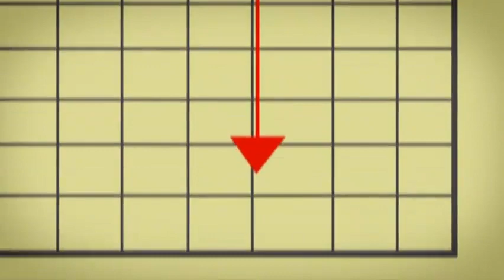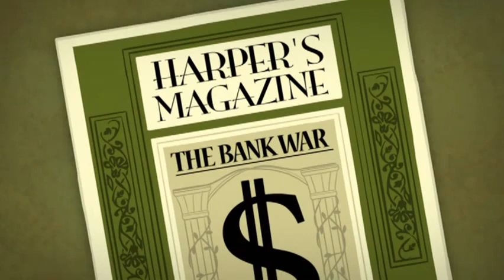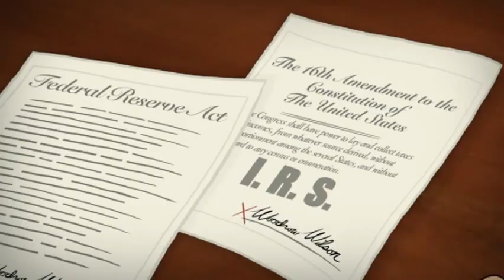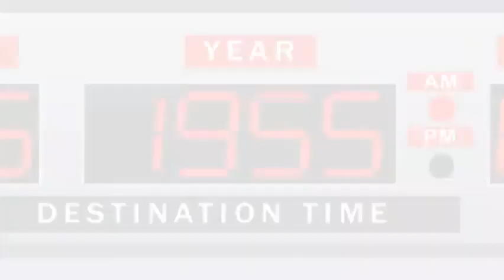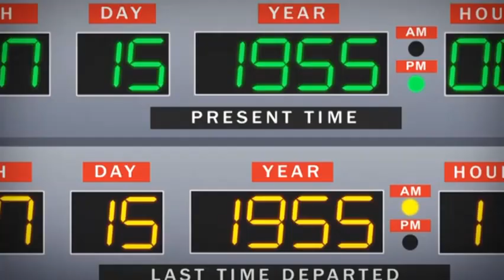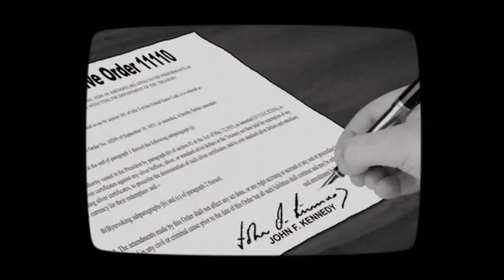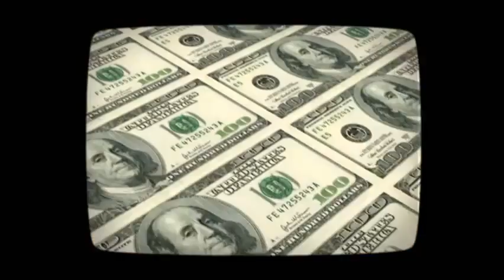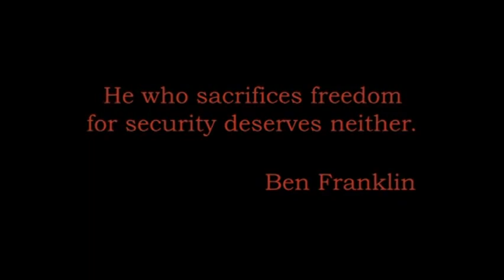The American Dream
The American Dream, an animated film created by Tad Lumpkin summarizing the history of money and central banking and the forces behind our current economic woes. A must see for everyone!